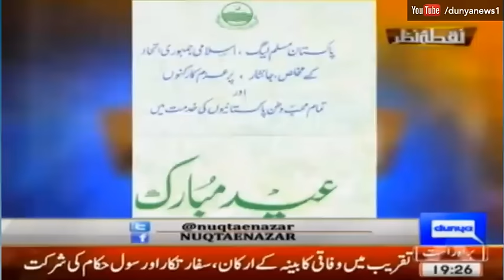Nuqta e Nazar 23 March 2016 | Dunya News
Watch Nuqta e Nazar 23 March 2016 on Dunya News with Mujeeb Ur Rehman Shami and Ajmal Jami discussing he new party of Mustafa Kamal.

/subscription_center?add_user=dunyanews1